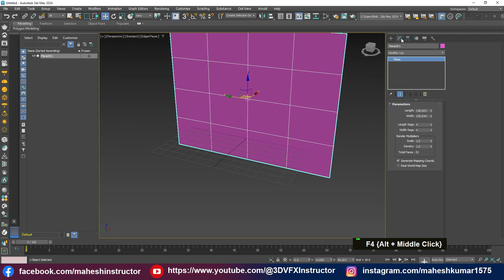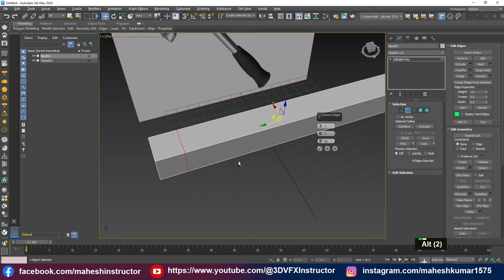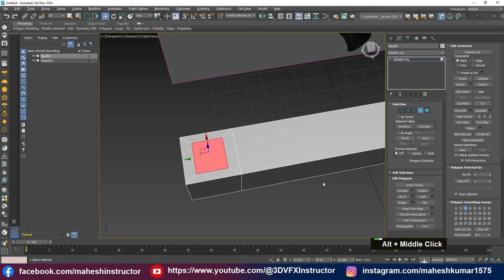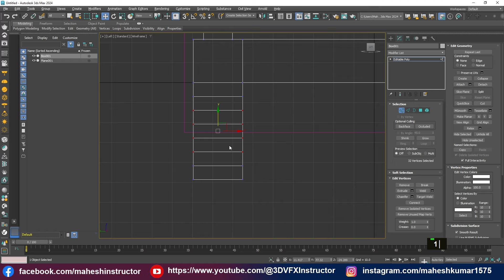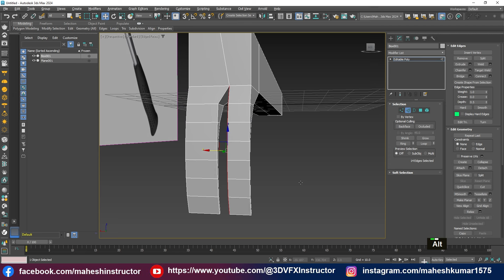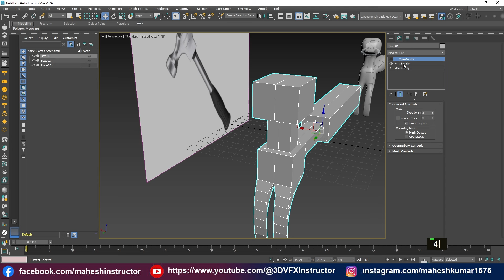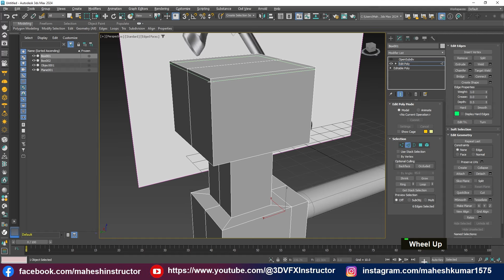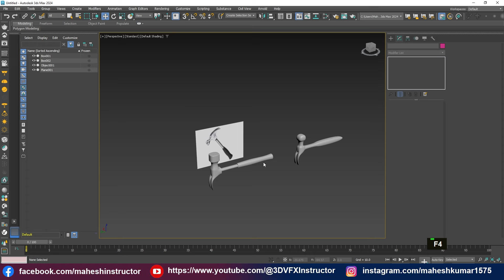3ds Max Hammer Modeling for Beginners: Quick and Simple Workflow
Blueprint link:- (Reference Image)

Welcome to 3dvfx Instructor! In this beginner-focused tutorial, we'll walk you through the process of modeling a realistic bottle in 3ds Max. Using a quick and simple workflow, you'll learn how to create smooth curves, add essential details, and finalize your 3D bottle with professional precision. This video is designed for those new to 3ds Max, providing easy-to-follow steps that will help you gain confidence in your modeling skills.
Links

By the end of this tutorial, you'll have a complete 3D Hammer model and a solid understanding of the key tools used in 3ds Max. Join us and take your first step towards mastering 3D bottle design!